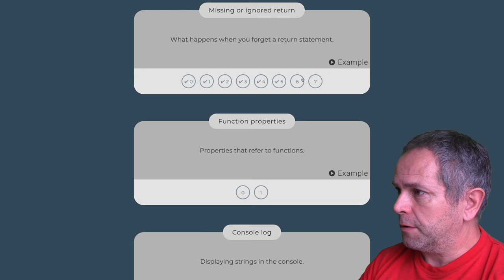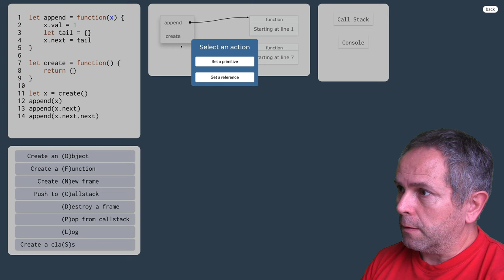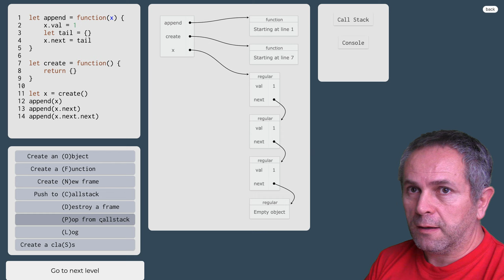1015 👅 1.2.15j. Chýbajúca alebo ignorovaná návratová hodnota funkcie v JavaScripte - cvičenie